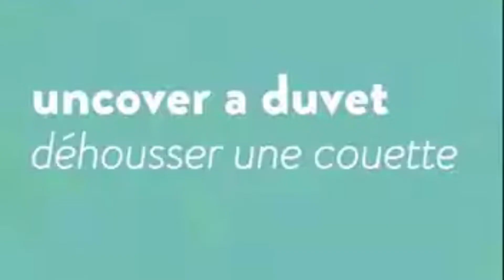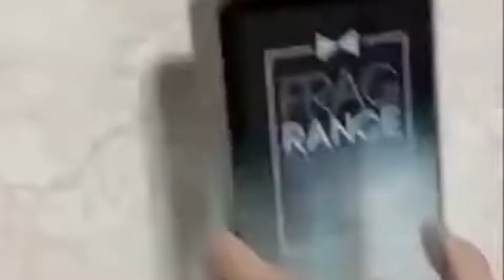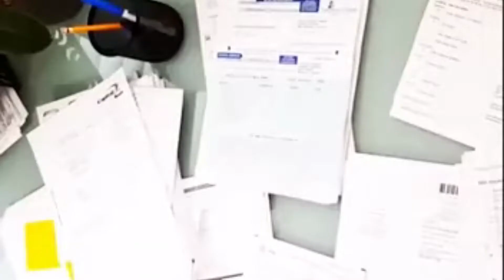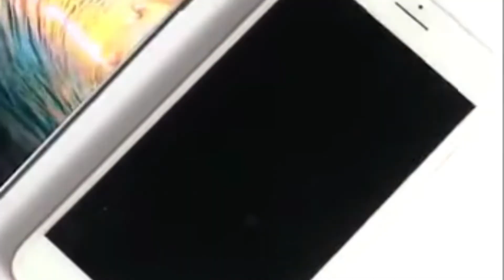Interesting & Smart Things For Every Home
Hi! This list of Interesting and Smart Things for every home. Some of them are space-saving and some of them providing convenience. Hope you like it!

00:06 ➤ Hopoli Change the Duvet Cover ☛

00:59 ➤ Vegetable Cutter With Drain Basket ☛

01:37 ➤ Reusable Double-Sided Adhesive Nano Traceless Tape ☛

02:27 ➤ No tie Shoe Laces☛

02:41 ➤ EZSTAX Clothing Organization System ☛

03:36 ➤ Lawnch-It Leaf Blower Attachment ☛

04:12 ➤ USB Air Humidifier Aroma Diffuser ☛

04:53 ➤ Kitchen Dinnerware Organizer ☛

05:21 ➤ Storage Box Small Drawer ☛

06:04 ➤ Kitchen Bathroom Storage Rack Side Shelf ☛

06:27 ➤ Magic Multi-port Support hangers ☛ &

07:07 ➤ Magnetic Fast Charging USB Cable ☛

07:39 ➤ Manual spiral vegetable cutter ☛

08:16 ➤ Keychain Flint Fire Starter ☛ &

09:03 ➤ Wear Shoe Helper ☛ &

09:34 ➤ Drawer Type Shoe Box ☛

If you find any of your copyrighted material in this video, please leave us a message.